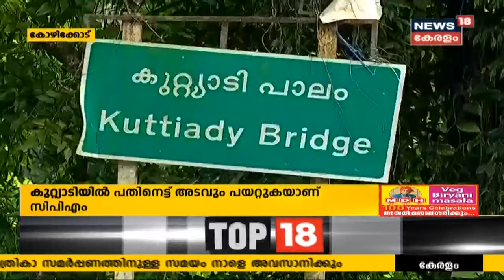Kerala News Updates | പ്രഭാത വാർത്തകൾ - News Bulletin | Morning News | 18th March 2021